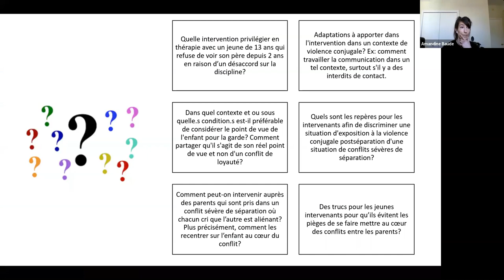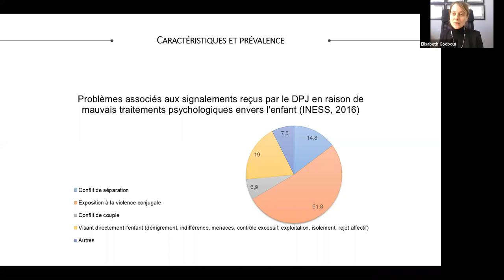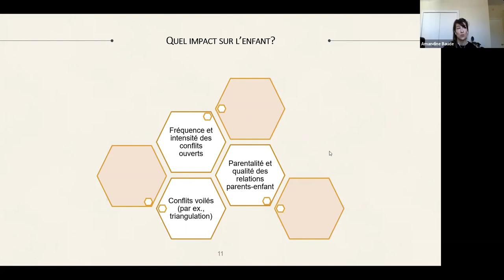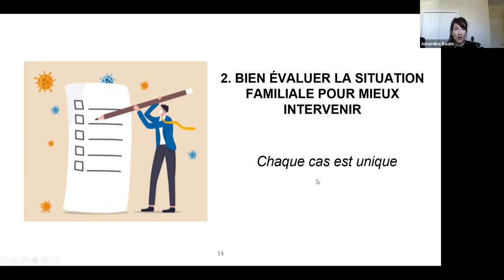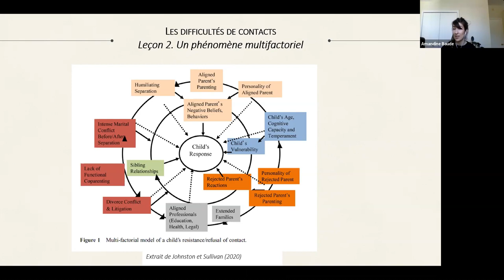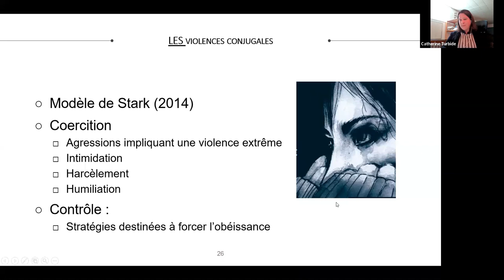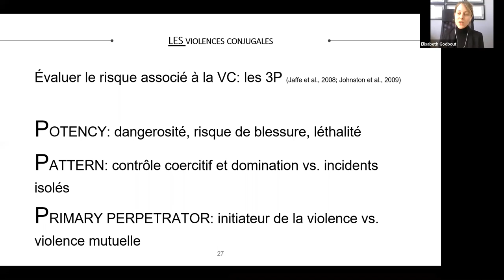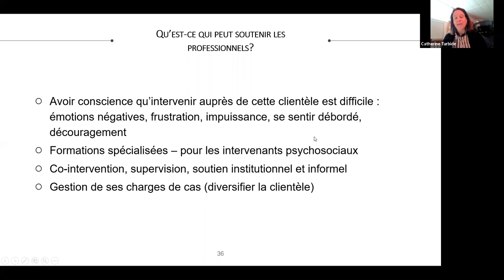La protection de l'enfant en contexte de conflits sévères de séparation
Cette présentation porte sur les notions de conflits sévères de séparation, de violence conjugale et d’aliénation parentale, qui étaient au cœur d’un grand nombre de témoignages à la Commission spéciale sur les droits des enfants et la protection de la jeunesse. Ces thèmes figurent d'ailleurs dans les constats et orientations préliminaires émis le 30 novembre 2020 par la Commission. Les commissaires ont rappelé que les enfants vivant dans un contexte de violence conjugale ou de conflits sévères de séparation ont besoin d'être protégés efficacement. Ils ont aussi souligné l'importance de porter davantage attention à ces situations et de placer l'enfant au cœur de l'intervention en tenant compte des traumatismes qu'il a vécus en lien avec les conflits persistants entre ses parents. Devant l’ampleur de la problématique et des enjeux relatifs à l’intervention des services de la protection de la jeunesse auprès des familles en contexte de conflits sévères de séparation, vous étiez invités à poser vos questions sur le sujet via la boîte aux lettres scientifique du CRUJeF. Le présent webinaire se veut ainsi l'occasion de répondre aux questions du grand public sur le sujet.